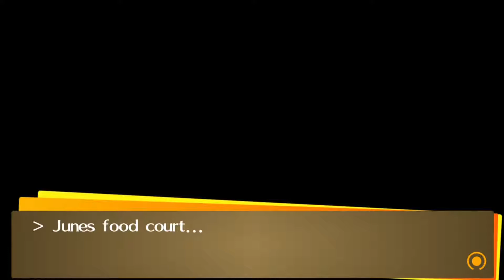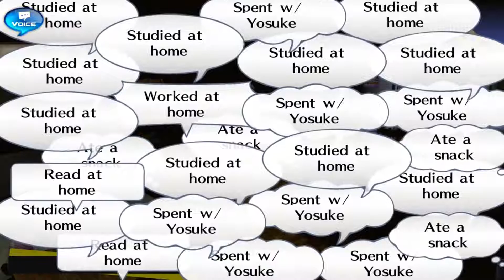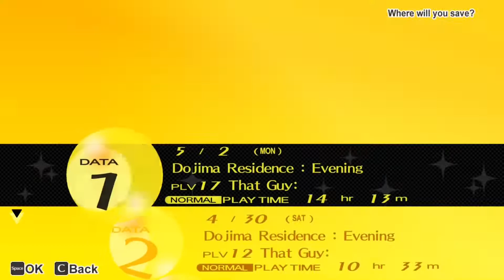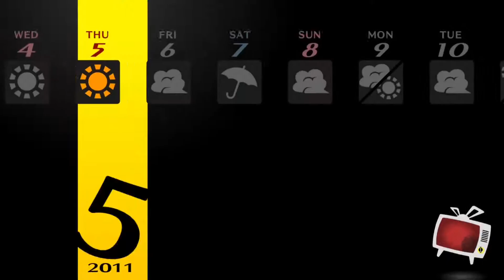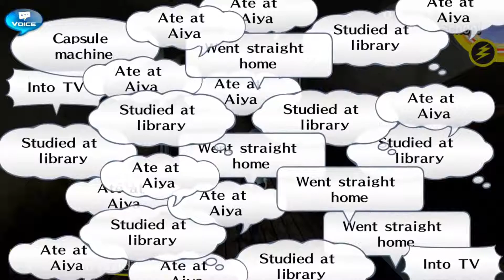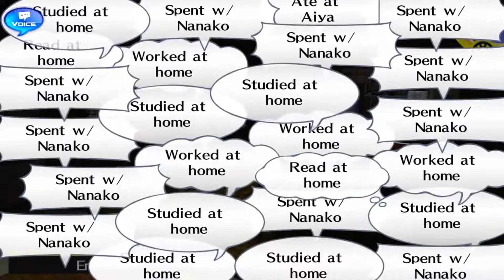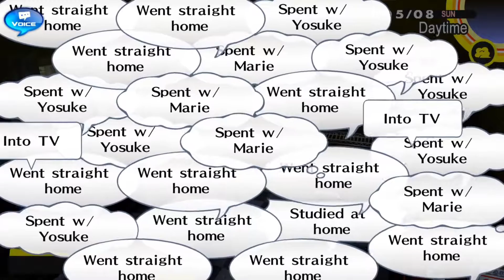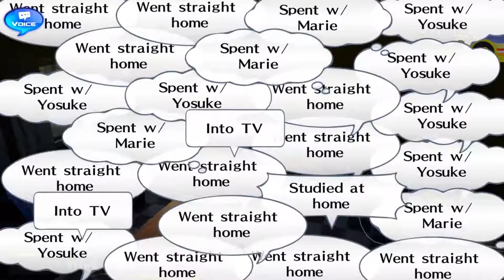Persona 4 Golden | Part 9 'Forming a social link with a fox... and more'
Episode 9 of my Persona 4 Golden play-through. Today we do some more casual day by day progression, prepare for the upcoming test and forms some new social links... wait a fox has a social link? seriously? okay then.  For now P4 videos will come out every Thursday and Sunday at 5pm GMT